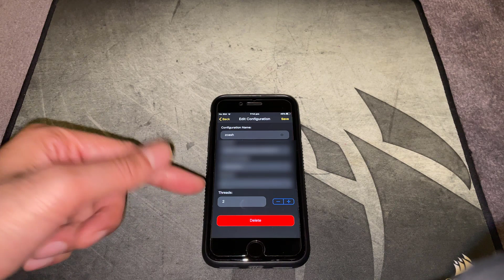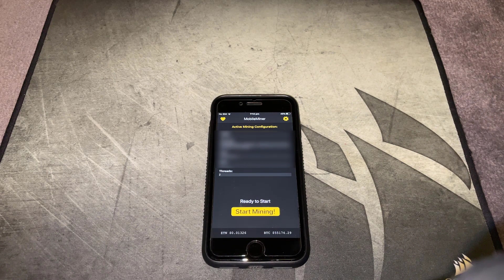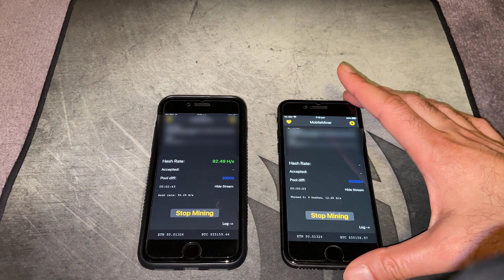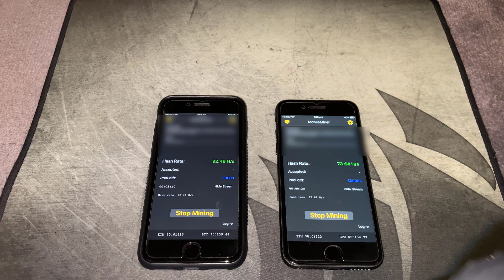Cryptocurrency Mining with an iPhone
Kicking off a series of Crypto currency mining videos, we start with the humble iPhone and testing how it fares as a Cryptocurrency miner.

Using the iPhone SE 2020 we check out the hash rates and whether an iPhone can truly be used for passive mining.